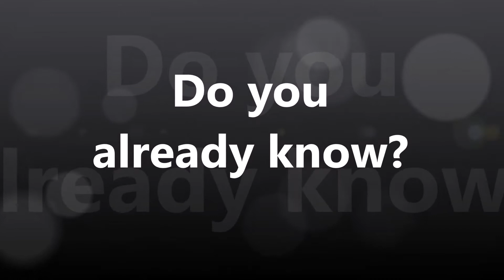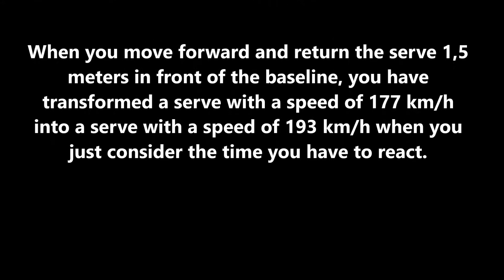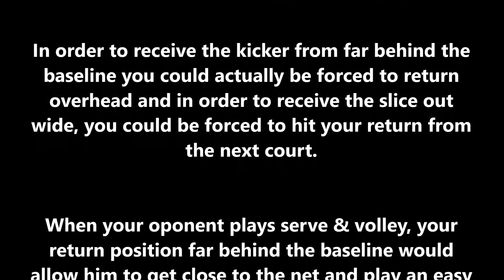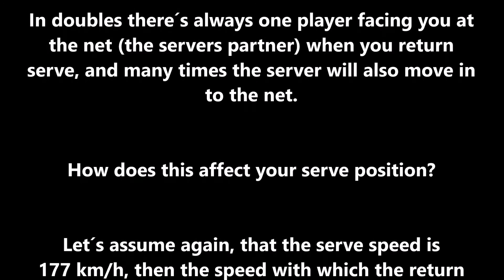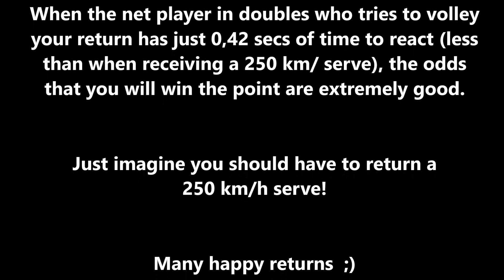Tennis Tips - Receiving Serve - Where you should stand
Hi guys, here is a new video from our series "Do you already know?" It´s about receiving serve or better about where you should stand when you receive a serve and why you should stand there. You probably will find a couple of interesting new numbers and facts in this video. So just check it out! If you want further information about the "RoPe Tennis Education" project, please watch our series "What we want", or send an email to